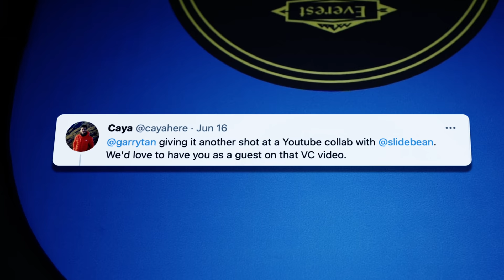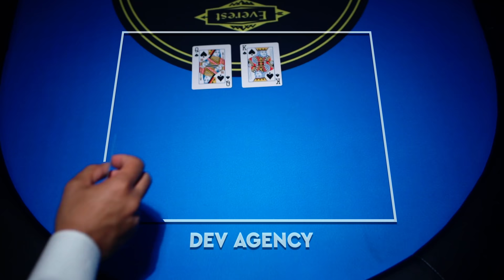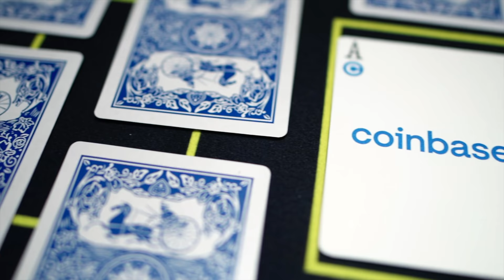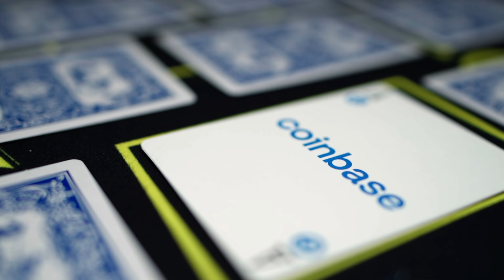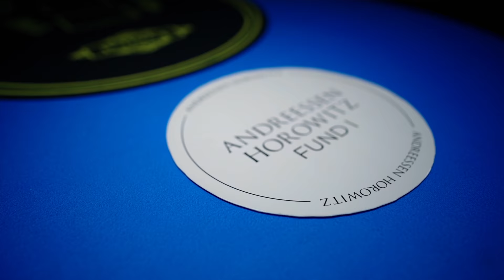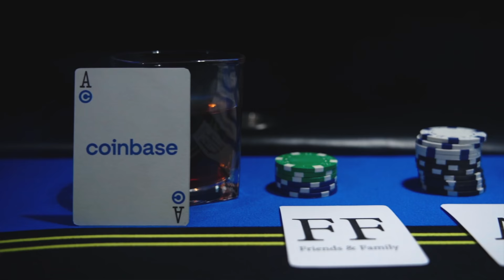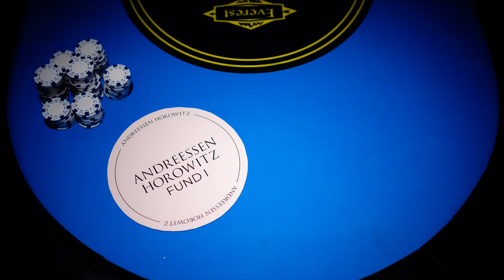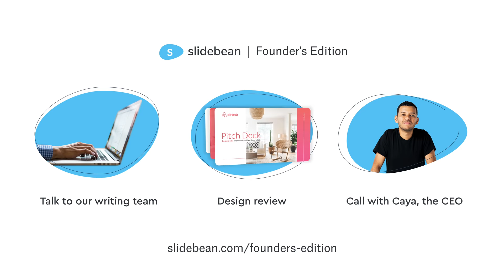Startup Gambling: Economics of Venture Capital - Company Forensics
Are you raising capital for your startup?
Slidebean is a platform for founders to scale their startups. Let us help you:
► Build the Perfect Pitch Deck and Financial Model
► Find & connect with the right Investors
► Stay on top of Accelerator deadlines and participate in Demo Days
& more...

Are you ready to pitch to investors? We can help ►

The relationship between founders and investors is a weird, symbiotic phenomenon.
We, entrepreneurs, create companies, we work day and night, we lose sleep and get gray hair to see our vision through- and someone on the other side provides the funding, and just sits and relax while we make them money.

That’s just a rookie oversimplification. The reality is, most of the companies, most of the startups that you can think of, could not exist if it wasn’t for venture capital. That includes your Google, your Airbnb, your ClickUp, your TikTok, even your Candy Crush and your Telegram.

Garry Tan published a video the other day on how he turned a $300K investment into $2B.

(By the way, we offered Garry a seat in this video, but he didn’t want to).

Anyway, he invested in Coinbase, in their first-ever round of funding, and now that Coinbase went public his investment has multiplied over 6000x.

This is transformative, life-changing money. Tan went from entrepreneur to being worth a few million dollars, to being worth hundreds of millions, all with one accurate bet.

That is very much the investment thesis of venture capital. Most startups fail, everybody knows that. Most startups will fail. Experienced investors are very much prepared to lose their money because they are not looking for 1x or 2x returns on investment, they are looking for that 6000x, unicorn, life-changing win.

You would think that there’s a simple approach to it. I have money, I invest, I get money if the company succeeds- but there is a whole industry of venture capital, with layers of partners, limited partners, funds and legal structures- and most entrepreneurs come into this world having no idea how any of this stuff works. Many investors too, actually.

I had a broad idea of how it worked, but as I researched this video I realized how hard this info is to find and to understand. Luckily for you, we are good at getting complex things into simpler form. Shameless plug. Let’s get on with the video.

0:00 Angels & VCs - Intro
2:15 Angels & VCs - Who can raise this type of money?
6:15 Angels & VCs  - Coinbase as our case study
7:51 Angels & VCs  - Angel investors
13:14 Angels & VCs - Venture Capital funds
15:26 Angels & VCs - In-depth numbers, is this profitbale?